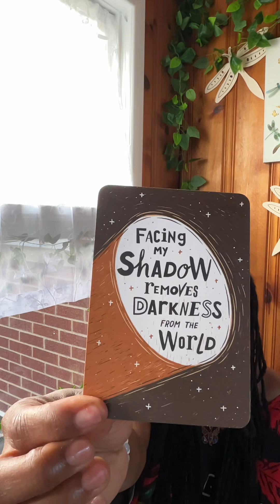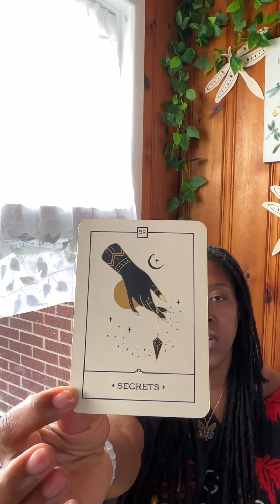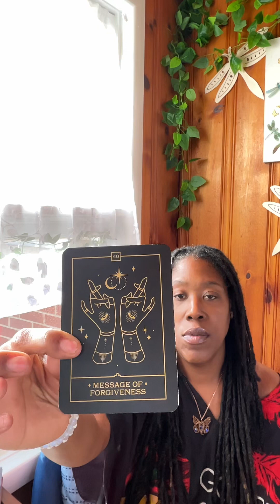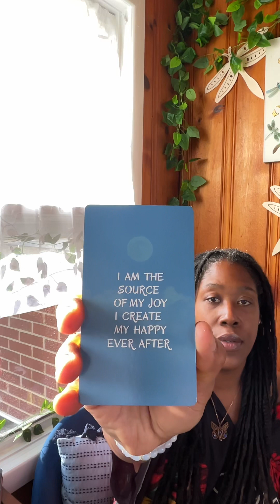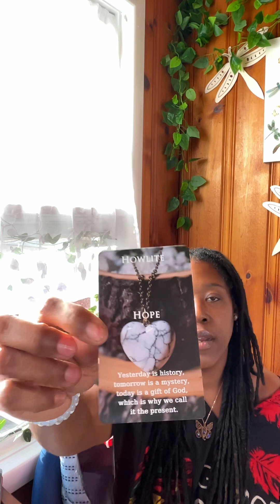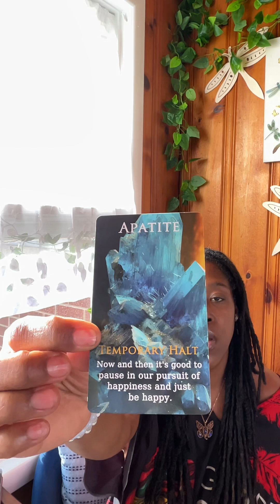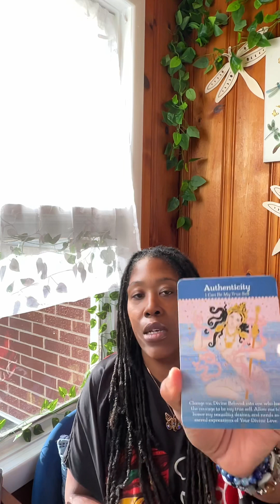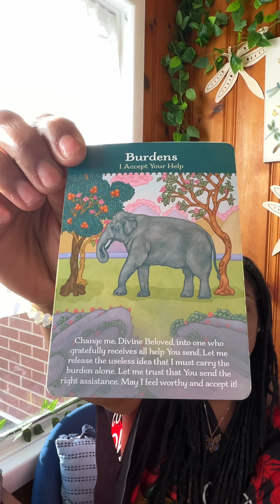AlphaOmega Speaks! Meditating will raise your vibration. Experience Joy daily.😌😌😌😌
The AlphaOmega's Joy is not of this world. Hold on to your Joy despite what is happening 🫂💛💛💛🥰

AlphaOmega Joy. She's not of this world. Hold on and feed your spirit of Joy.